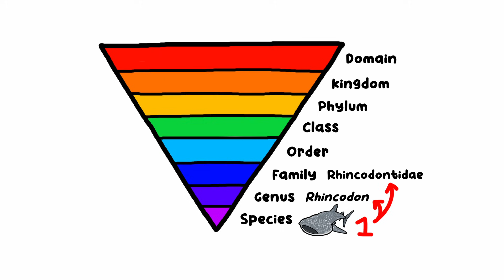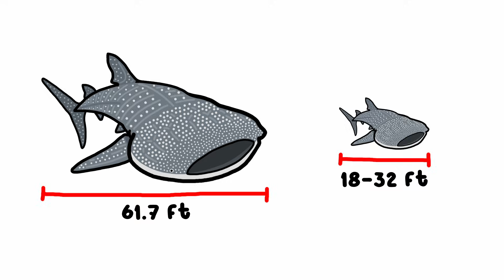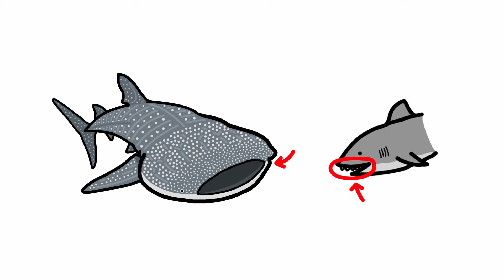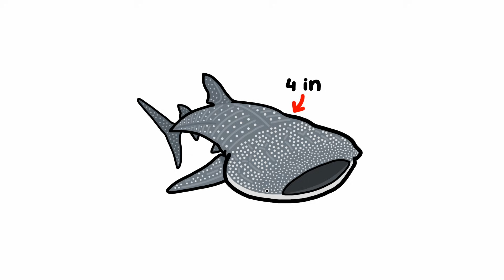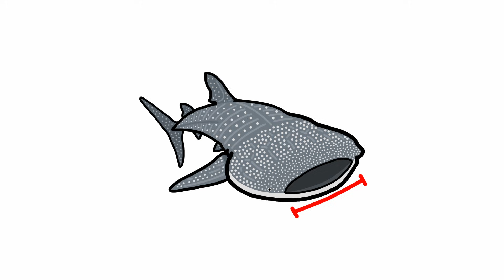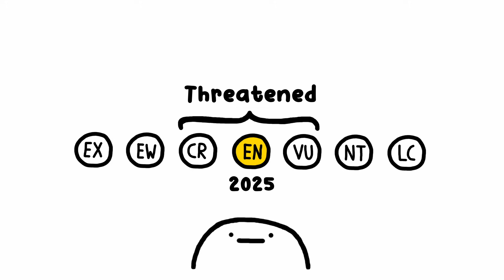a brief lesson on the WHALE SHARK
you guys voted for it, and so here's the winner. it's the champ of both the poll and the sea, the whale shark. its teeth might be useless but who cares, the whale shark sure doesn't. anyway though, enjoy the lesson, i worked hard to get this out before my winter break :))

0:00 intro/taxonomy
0:58 physical characteristics
4:05 distribution/habitat
4:53 feeding habits
5:51 life cycle/reproduction
6:32 human interaction/conservation

suggest sea life organisms in the comments! i may make a video about them if i find it interesting or unique enough :)